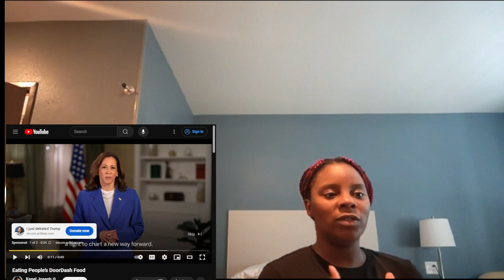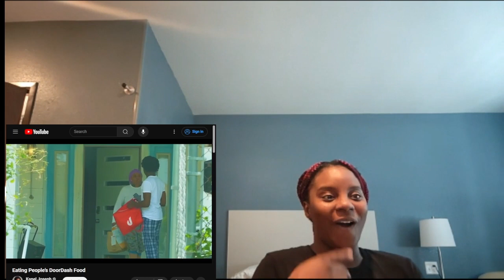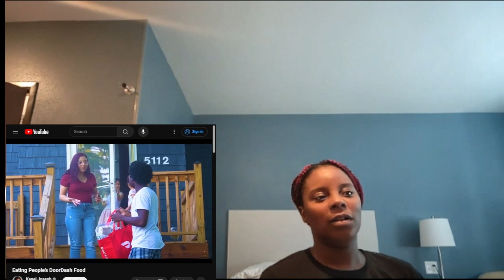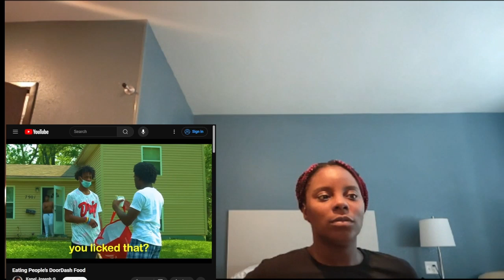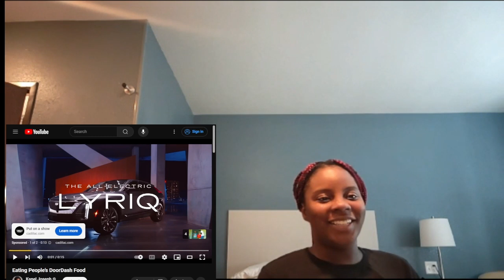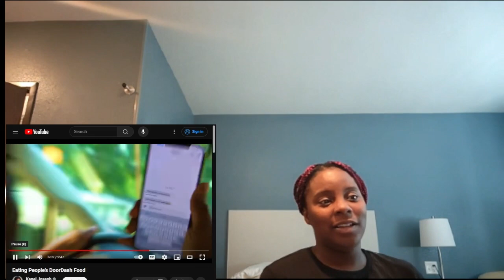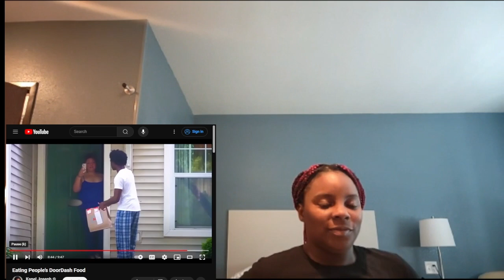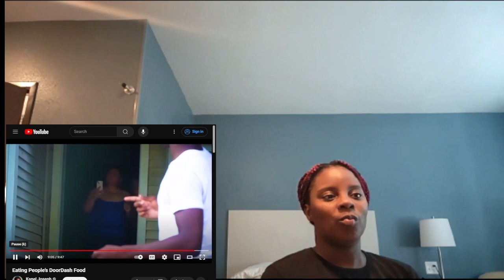REACTION VIDEO to Prank Eating People's Doordash Foods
Reaction Video to Prank
Video reaction
Music Video reaction never seen before
I am also a artist click the link below to MY music video

THIS IS MY MUSIC VIDEO/CHANNEL
    • Nene Shanel Memories (...  ​